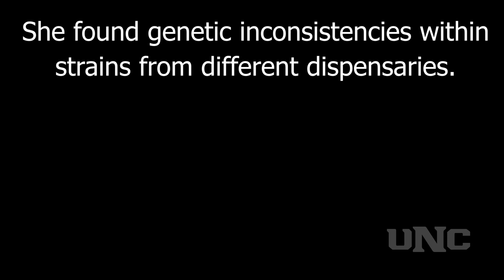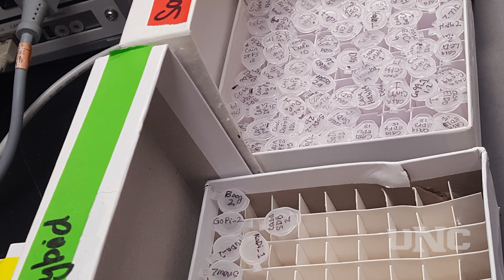Genetic Inconsistencies in Cannabis Strains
UNC doctoral student Anna Schwabe uses genetic tools to research the consistency of cannabis products from a consumer point-of-view.

She found genetic inconsistencies within strains from different dispensaries. This is an issue for medical marijuana patients.

Permissions beyond the scope of this license may be available COMPOSER: Chris Zabriskie. PUBLISHER: You've Been a Wonderful Laugh Track (ASCAP)